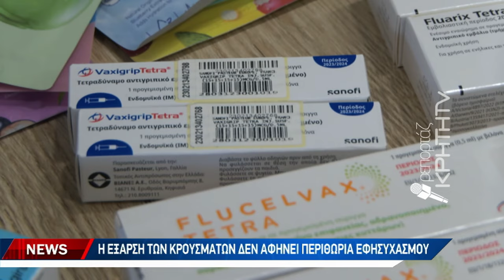Στα αζήτητα τα αντιγριπικά εμβόλια παρά την έκρηξη κρουσμάτων